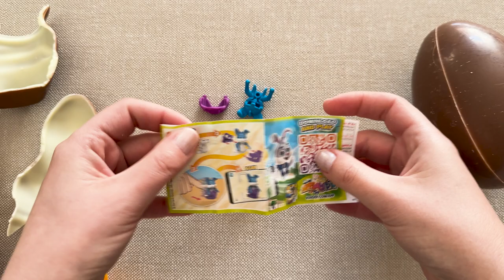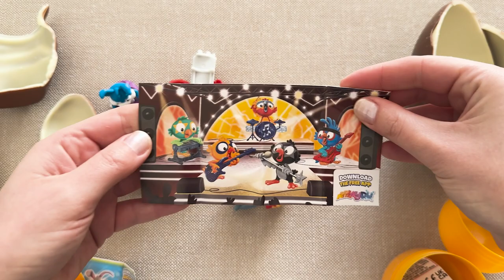Easter 2024: Kinder Surprise Maxi Egg & Bunny ASMR Unboxing | Eggciting Toys Galore!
Celebrate Easter 2024 with a delightful ASMR unboxing featuring one Kinder Surprise Maxi Egg and one Kinder Bunny-shaped treat! Join us in this eggciting adventure as we unwrap and reveal the hidden treasures within. From adorable toys to delicious chocolate, each surprise brings joy and excitement. Whether you're a collector of Kinder surprises or simply seeking some Easter-themed relaxation, this video is sure to delight. Prepare to be whisked away on a journey of sensory bliss as we explore the magic of Easter and Kinder together. Happy unboxing and Happy Easter!